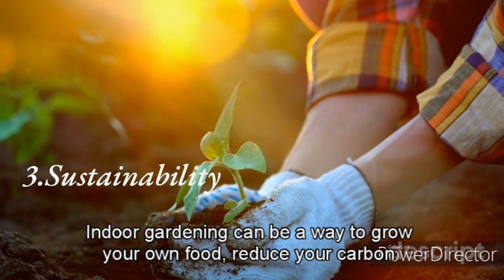The Indoor Garden Revolution: Bringing Nature Home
Our videos are designed to provide you with valuable insights and practical tips that you can apply to your everyday life. And if you're interested in purchasing any of our books, you can find them on Amazon. Simply click the link below to access our collection.

Gardening
1.A Breath of Fresh Air: The Top 5 Houseplants to Purify Your Home and Lift Your Spirits

We appreciate your support and can't wait to see you again soon!

Your contribution will help us to continue providing you with the latest and greatest information, and will enable us to keep our channel running for years to come. Thank you for your support!

1.You Deserve to be Happy: We are all of us stars, and we deserve to twinkle.

2.Help you get three months extra wages in one year: Save painlessly and help you increase your income

Gardening
1.Spring into Blooms: Learn how to cultivate a stunning indoor garden with the five most popular flowers to plant in the spring.